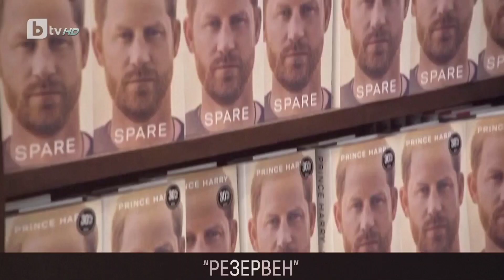bTV HD - Принц Хари: Интервюто (14.01.2023) (50fps)